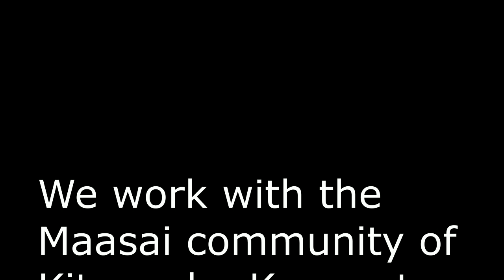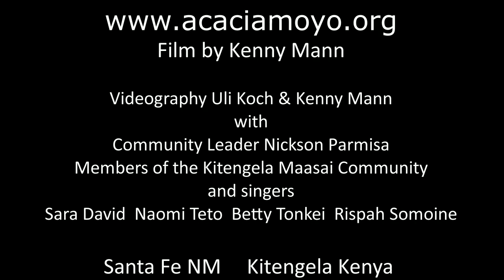HONEY PROJECT SUPPORTS MAASAI COMMUNITY , KITENGELA, KENYA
Acacia Moyo - Where Tradition Meets Technology works with the Maasai community of Kitengela, Kenya, to develop sustainable livelihoods.

Traditionally, Maasai are pastoralists who tend large herds of livestock and move from one pasture to another.  Today, however, Maasai are restricted to certain lands and can no longer practice pastoralism, or only at great expense. In addition, long-term drought, climate change and urban encroachment are rendering dependence on livestock as unsustainable.

Alongside the Maa community, we have identified beekeeping and honey-making as a viable, sustainable, income-producing business that is easily learned by all members of the community.

This video is to gain your financial support for this project.  Please read the entire fund-raising page for details and go to learn more about this organization.